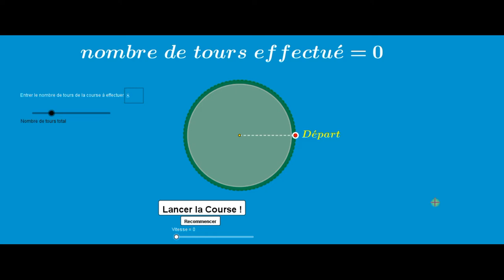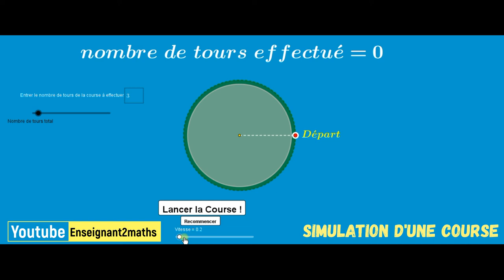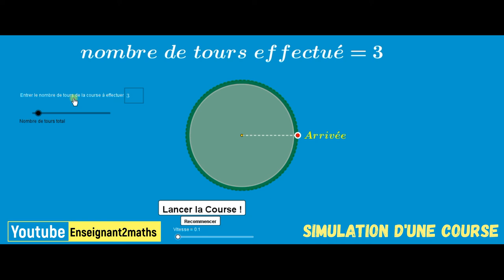GeoGebra : Simulation d'une course